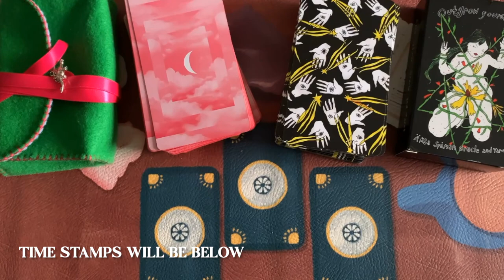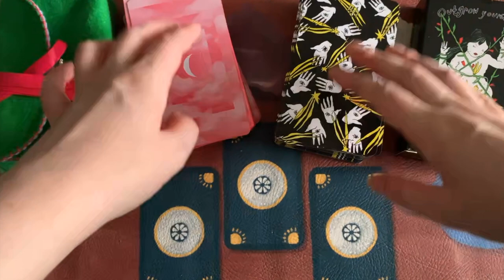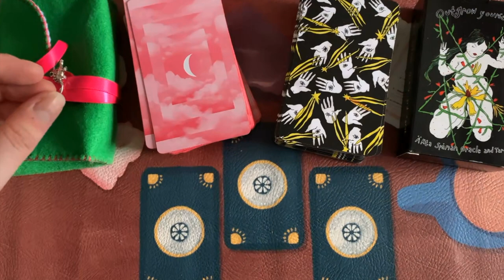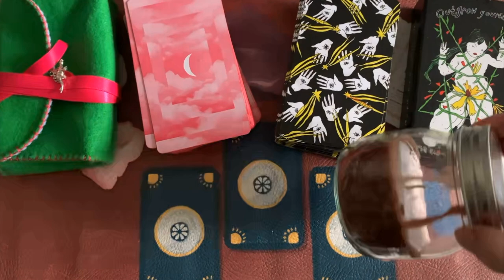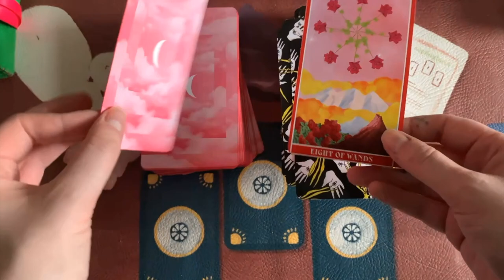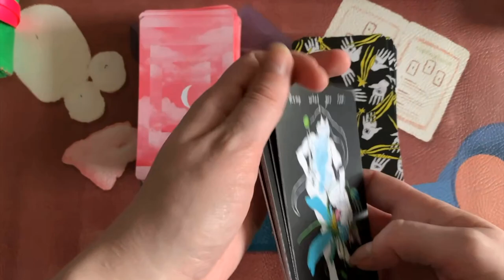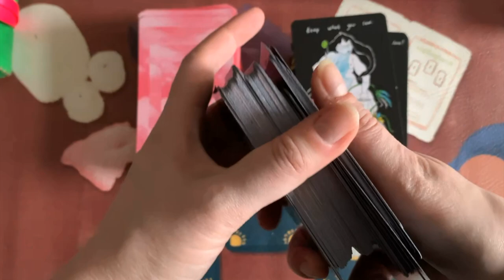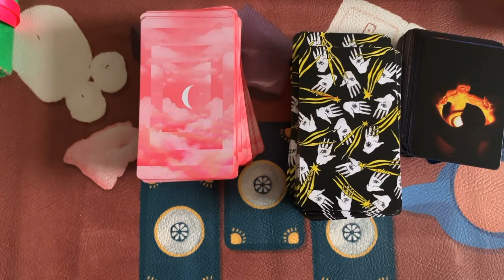Reflections on WitchesBlackLent | Sapling Tarot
Content Note: This video contains some mild references to topics that may be distressing or triggering to some listeners/viewers, specifically mentions of current events and sexual trauma, please use your discretion to figure out if you want to watch this video.

Editors note:
This video is, shall we say, podcast style? Very little happens on screen until I show you the activities/crafts fifteen minutes in, and some tarot decks twenty one minutes in, so by all means, pop some headphones in and go for a little walk or do some chores that've been lurking on your to-do list while I natter in your ears. x

Timestamps:
00:10 Trigger/Content Warning
00:43 Intro and shoutouts
02:21 The Challenge
05:47 Lust
11:30 Wrath
14:55 Activities/crafting
20:24 Ritual
21:42 RageDecks interlude
25:04 Reflection
26:13 WitchesForPalestine Project

Decks:
Goddess of Love Tarot
Outgrow Yourself Tarot and Oracle
Magickal Guidance Cards